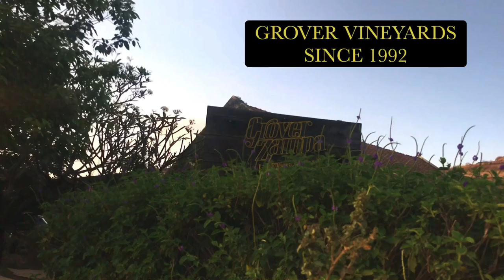Indian Wine Series - Grover Zampa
Our Nashik Expedition took us to Grover Zampa Vineyards - name not unknown, one of the bigger names with substantial market size in Indian wine industry. ⁣⁣
While the winery has been under construction for few years, we have seen the glimpse of what is coming. Don’t know how much time it will take for the refurbishment, the wines have been consistent and developing for varied palates of our nation. ⁣⁣
With huge investments pouring in, Grover Zampa is focussed to take a big leap in their reach to Indian and International markets.⁣⁣
A sincere thanks to Sushant - Estate manager at Grover Zampa for taking us on a tour from present to imagining what is upcoming. ⁣⁣
While tasting from tanks, barrels, and their recent vintages in making, we can say not only the number of labels but the quality shows positive demographics. ⁣⁣
Future of Indian wine industry is being invested on with passion and commitment. ⁣⁣
From daily drinking segment to evolving palates, Grover Zampa portfolio has got it all for you.⁣⁣